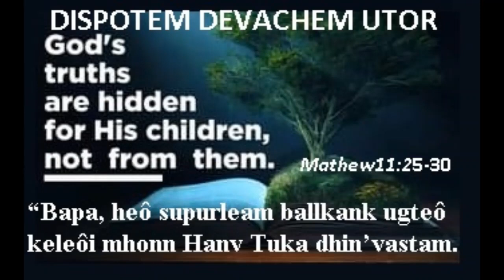DISPOTEM DEVACHEM UTOR, JUNE 16 2023